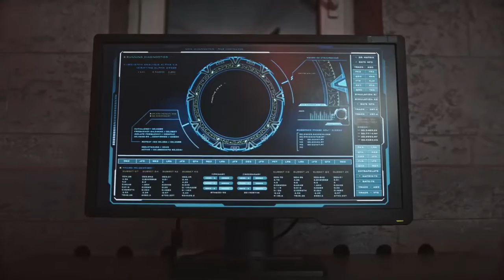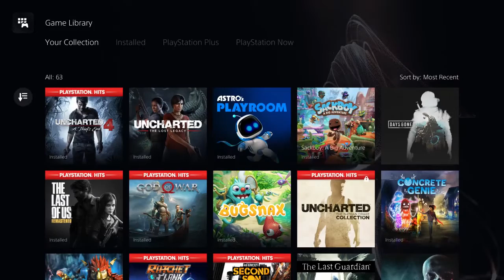DATO MATUTINO | LA 6G ESTA POR LLEGAR, PS4 EN SU RECTA FINAL Y EL EVENTO DE APPLE | EP134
Durante 14 años Hormiga Analitica y HormigaTV han apostado a la realización de periodismo interpretativo y de investigación en la fuente de tecnología. Nuestro objetivo es ayudar a la consolidación del ciudadano digital, en un mundo cargado de contenidos, pero con poca oferta de valor.
Como miembro activo de nuestra comunidad, no sólo obtendrán una serie de beneficios adicionales que enriquecerán tus conocimientos y te nutrirán de información. También contribuirán con la propagación de contenido de calidad en internet, una necesidad en estos tiempos de tantos contrastes.